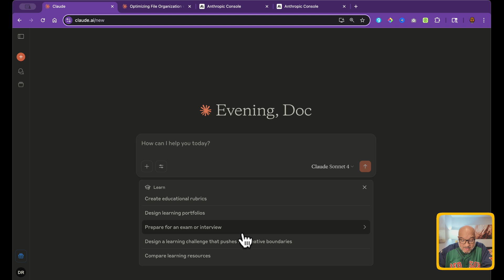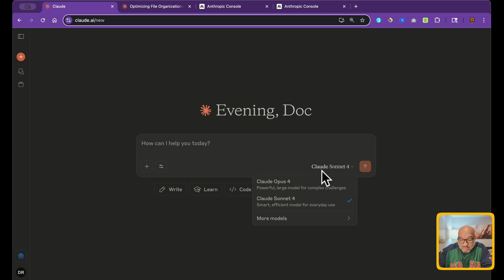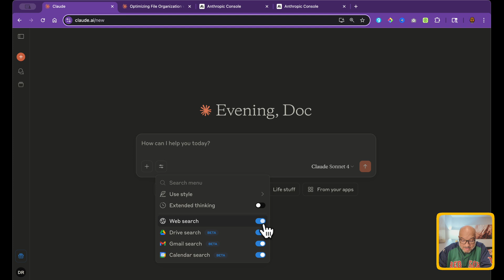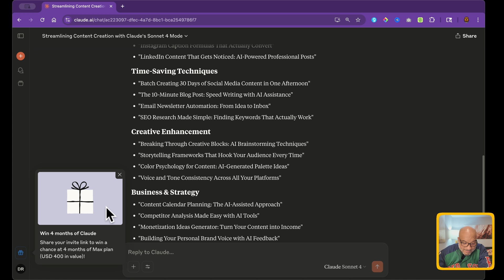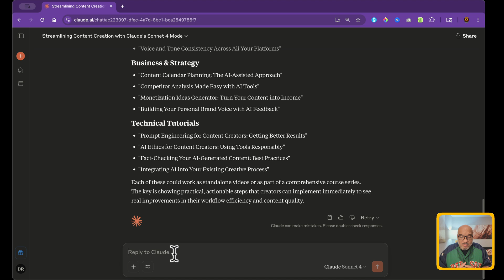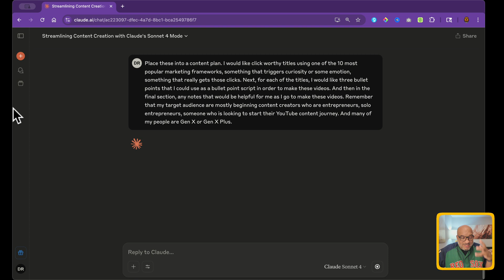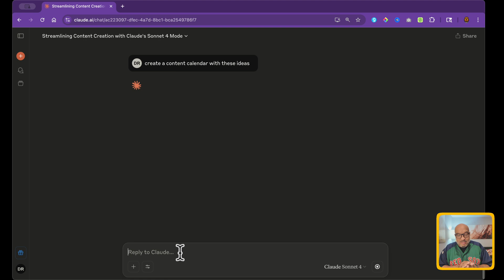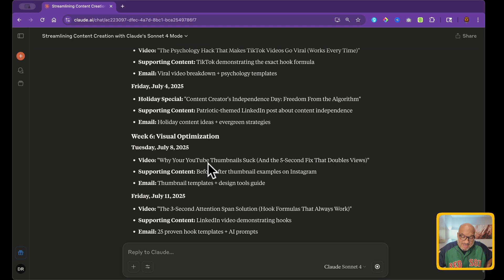NEW! Claude 4 Makes Content Creation 'Unfair' (Should This Be Legal?)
The AI wars just got INTENSE. While everyone's arguing about ChatGPT vs Gemini, Claude just dropped a nuclear bomb that's about to revolutionize how content creators work. I'm talking about Claude Sonnet 4.0 - and what I discovered in this video will blow your mind.

🔥 What You'll Discover:
Why the "which AI should I use" debate is DEAD (and what actually matters)
The secret GEO strategy that's replacing SEO (most creators have NO idea this exists)
How I generate months of content ideas in under 5 minutes using Claude 4.0
The voice-to-text prompt hack that 10x'd my AI workflow
Why your YouTube descriptions are killing your reach (and how to fix it)
Real-time Claude 4.0 testing - watch me break it in LIVE

💡 The Game-Changer:
Forget everything you know about AI for content creation. Claude 4.0 isn't just an upgrade - it's a complete paradigm shift. I'll show you EXACTLY how to:

Generate click-worthy titles using proven marketing frameworks
Create bullet-point scripts that actually convert
Build content calendars that keep you booked for months
Write descriptions that dominate both YouTube AND Google search

🎯 Perfect For:
✅ Beginning content creators ready to level up
✅ Entrepreneurs starting their YouTube journey
✅ Gen X+ creators who want simple, effective workflows
✅ Anyone tired of content creation taking FOREVER

🚀 The Secret Sauce:
There's ONE specific technique I reveal in this video that transforms how you interact with AI. If you catch it, drop ANY emoji in the comments - I'll know you found the gold.

I forgot it. It is tell the bot to improve the prompt for you.

⚡ Why This Matters NOW:
The content creation landscape just shifted. While other creators are still manually writing descriptions and brainstorming content, you'll be 10 steps ahead with AI-powered workflows that actually work.
Don't get left behind. The future of content creation starts here.
🔗 Resources Mentioned:

Claude AI: claude.ai
Voice-to-text prompting techniques
GEO optimization strategies